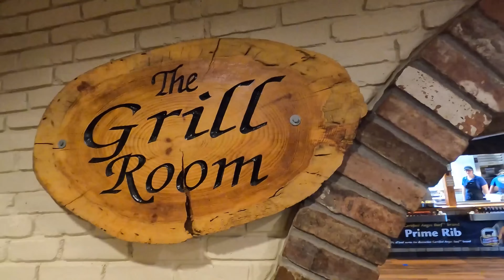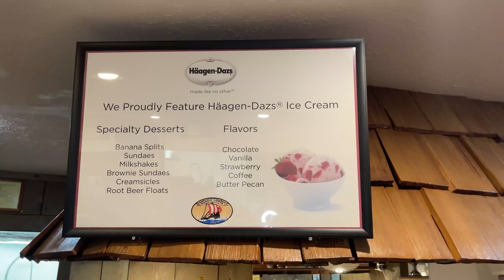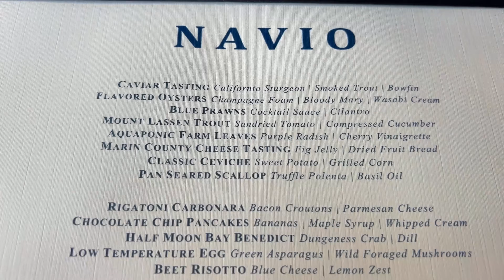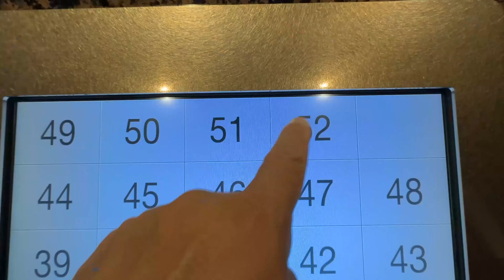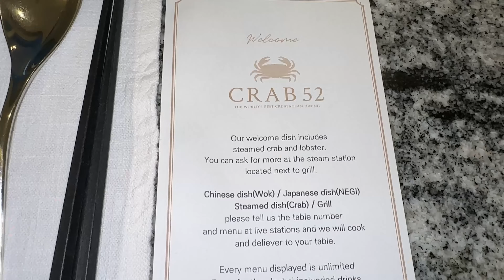These are The TOP 5 Best ALL YOU CAN EAT Buffets in The WORLD!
Here are what I think are the 5 BEST all you can eat buffets in the world.
Each buffet in this list has been selected for its exceptional quality, variety, and unique offerings. Whether it's a buffet that serves premium-grade sushi and sashimi, one that offers an endless array of gourmet international cuisines, or a luxurious spread that includes exotic game meats and artisan cheeses, these dining spots are sure to impress.